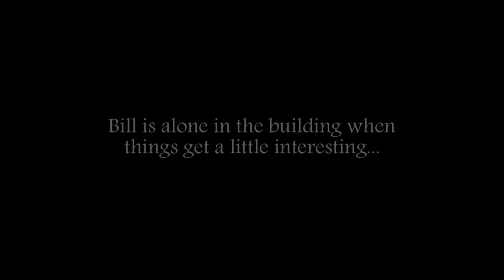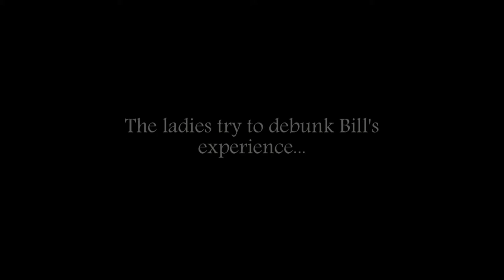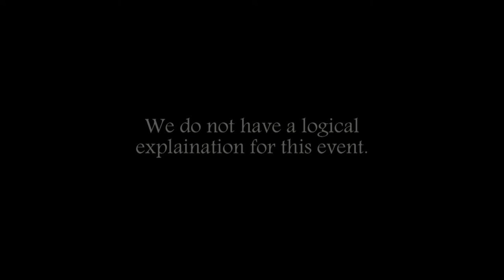MLD - The walkie talkie event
Bill is alone in the building and something strange starts to happen.